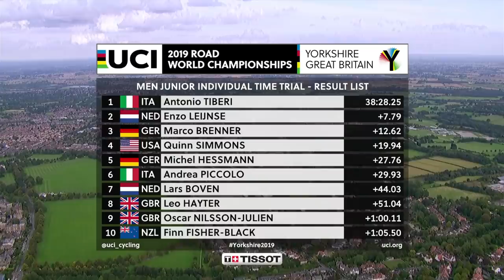Men Junior ITT Highlights | 2019 UCI Road World Championships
Watch the race highlights from the Men Junior Individual Time Trial at the 2019 UCI Road World Championships in Yorkshire, United Kingdom.